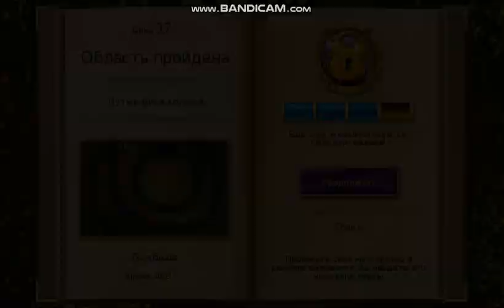Sparkle 2 часть 2